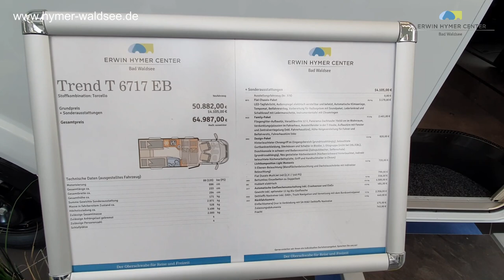Erwin Hymer Center | Bad Waldsee | Dethleffs Trend T 6717 EB | Short Preview | 2021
Herrlich unperfekt.

Vlogging:
Camera/Smartphone 1
Camera/Smartphone 2
Gimbal
Microphone 1
Microphone 2
Monopod
Drone
LED-Farbwechsler
Speicherkarte(n)
Mikrofonhalterung
Rode Anschlusskabel Smartphone

Sonstiges:
Crocs

Herrlich unperfekt.